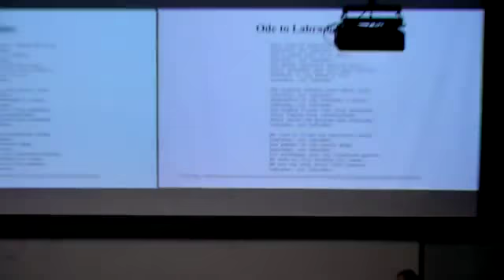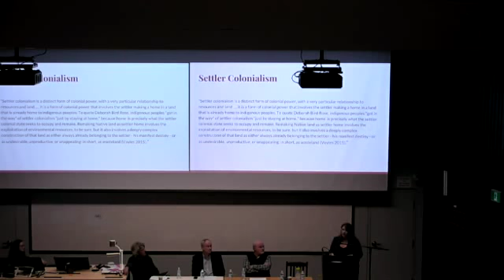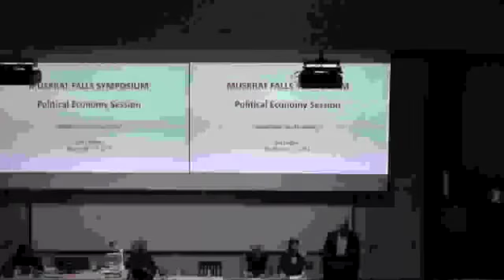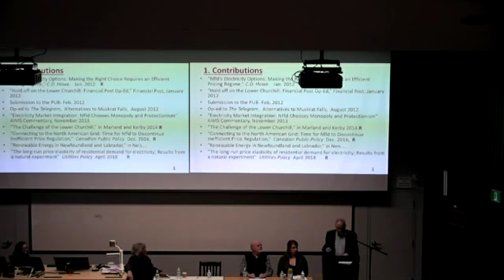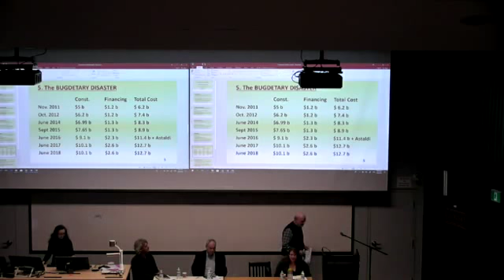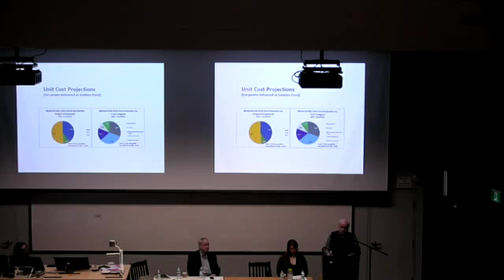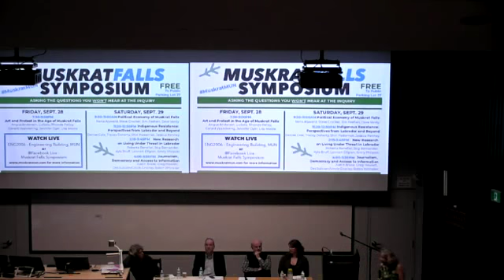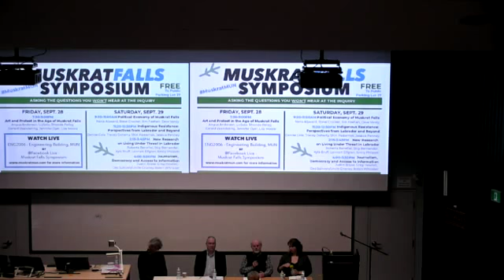Political Economy of Muskrat Falls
"Political Economy of Muskrat Falls" with special guests: Neria Alyward, Steve Crocker, Jim Feehan, Dave Vardy.

Muskrat Falls Symposium
Sept 28, 2018
Memorial University, St. John’s, NL